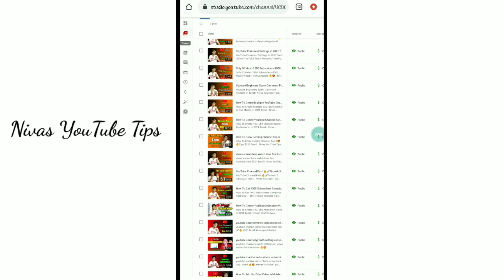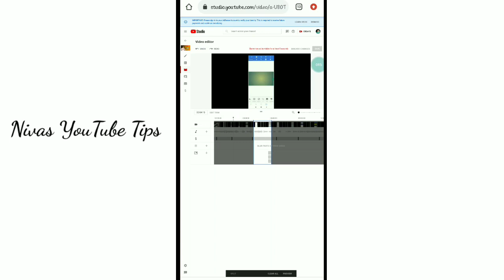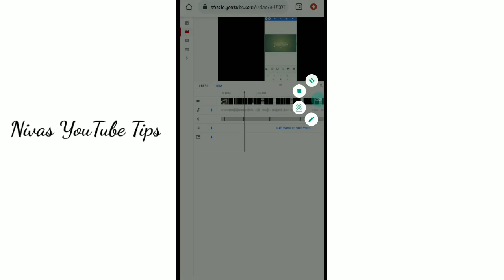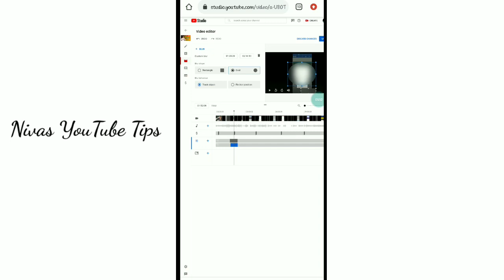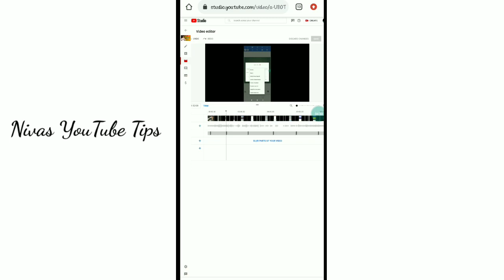YouTube Video Edit After Upload Video in 2021 Tamil 🔥😍 | Nivas YouTube Tips